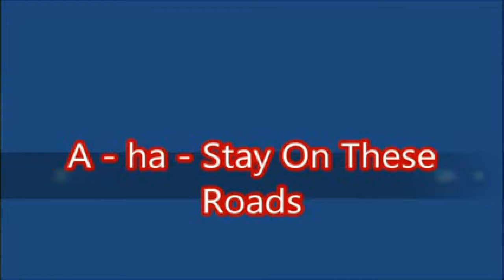Stay on these roads